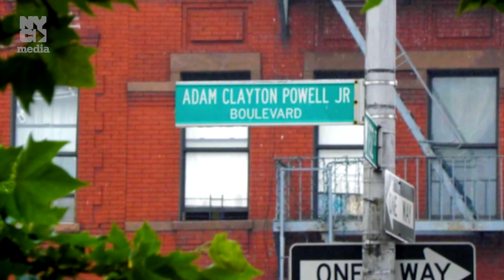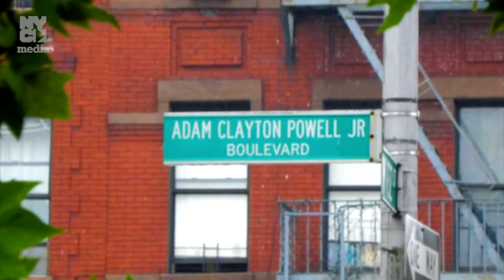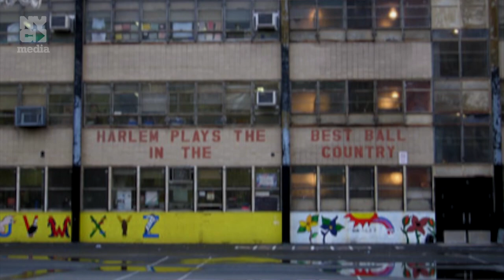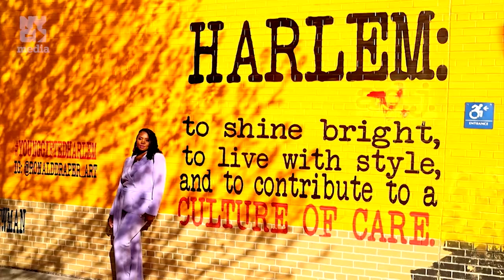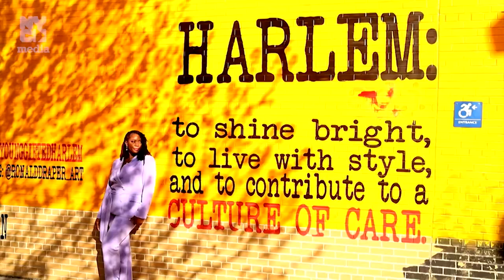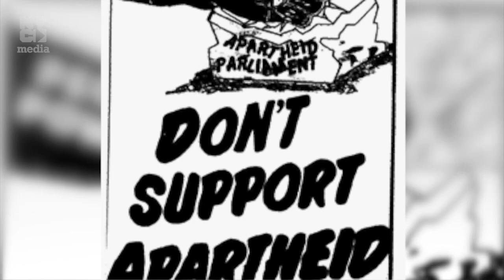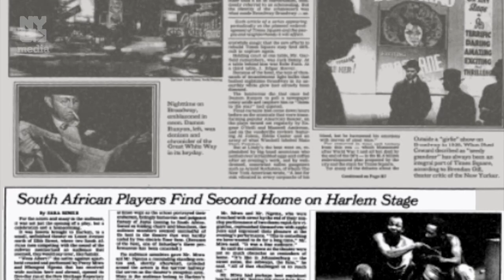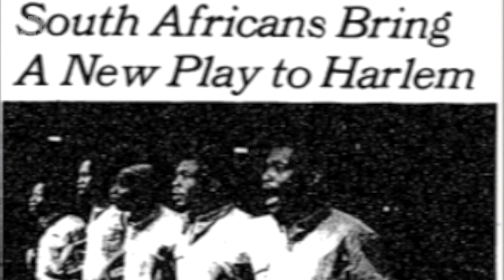Voza Rivers Interview - What's Eating Harlem? (September 2023)